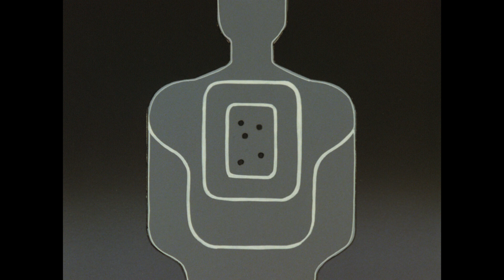Bubblegum Crisis 1987 "Say, Yes!"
Bubblegum Crisis 1987 "Say, Yes!" HD Remastered
Maiko Hashimoto - Say, Yes!
Priss and the Replicants
Kenichi Sonoda
Classic '80s Japanese cel animation OVA
Celluloid